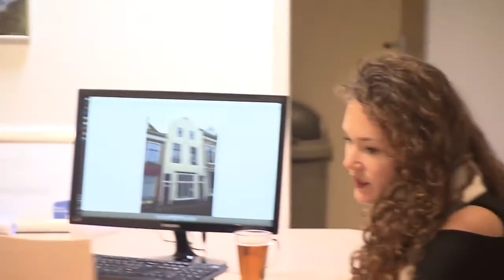LifestyleXperience RTL4 - Tadema makelaars - Liselotte de Groot